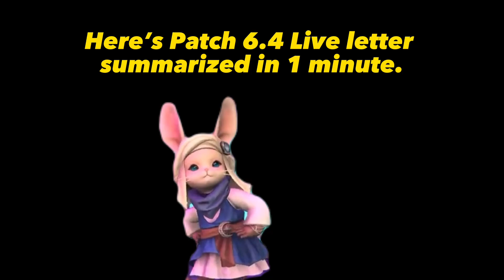FF14 Patch 6.4 Liveletter Summary in 1 Minute